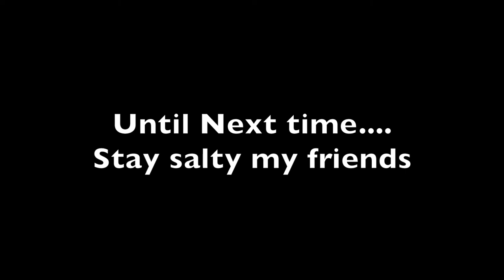Original macro Hawaii Scuba Diving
As a Professional Divers Ive spent a lot of time underwater. There is a special place in my heart for the tiny things that are often overlooked. There is life and beauty every where you look in the Sea.